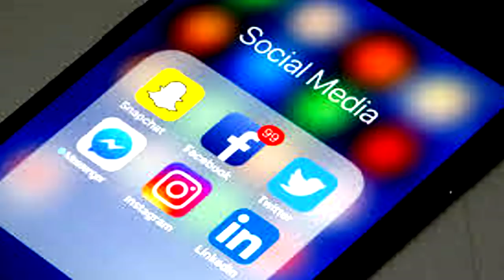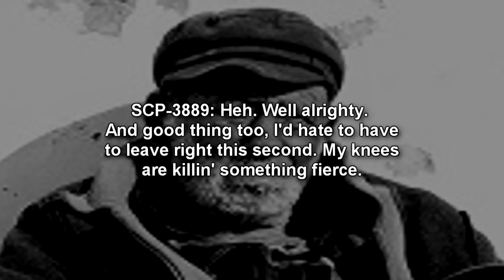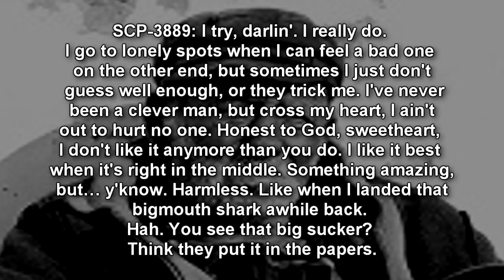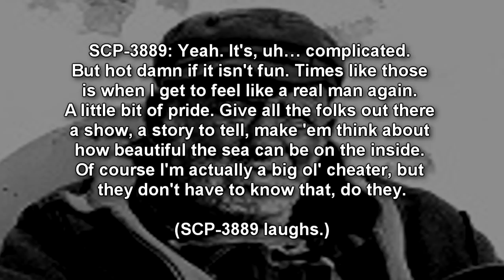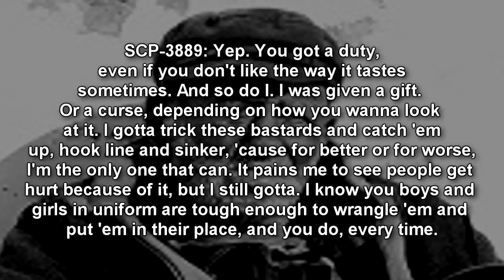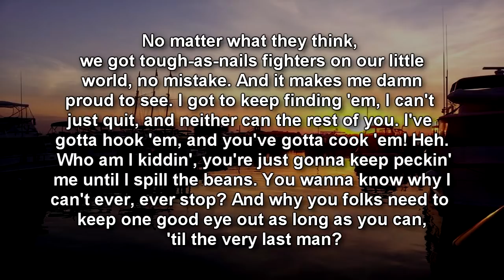SCP-3889 The Greatest Fisherman Who Ever Lived | object class keter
This SCP Foundation wiki reading video continues the ongoing story of SCP 3889 "The Greatest fisherman who ever lived", who is a humanoid fisherman who fishes up bizarre and strange ocean creatures, which are a great danger to humanity. Voiced and narrated by Eastside Steve as Hank McAllister with guest voice actor Kat Smith as Agent Torres of the SCP Foundation. SCP-3889 is Henry “Hank” McAllister, a retired independent fisherman born and primarily active in the central-eastern coastal region of the United States of America. All available records place SCP-3889's date of birth as November 27, 1849, though this fact has, for unknown reasons, not been a cause for alarm or interest for any administration within which this information is retained. SCP-3889 claims to not know its actual age, though its physical appearance is consistent with that of an average male Caucasian octogenarian.

Written by CadaverCommander